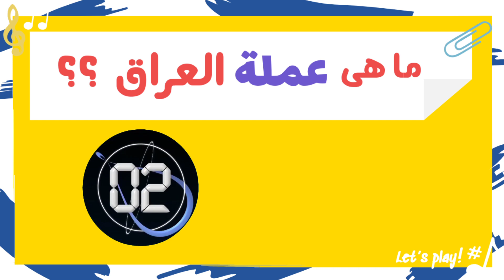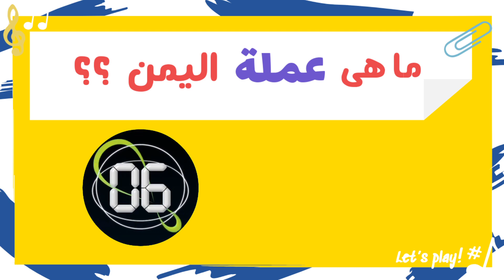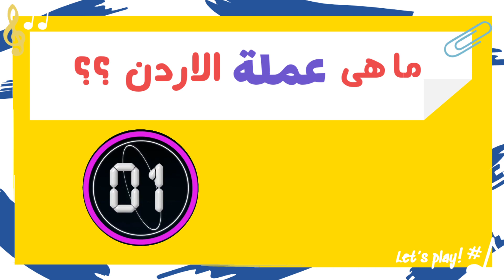أكبر تحدى لعملات البلاد العربية - اتحداك ان تعرف جميع عملات بلادك العربية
تعرف على جميع عملات البلاد العربية من خلال هذا التحدى الرائع واختبر معلوماتك فى معرفة عملات البلاد العربية